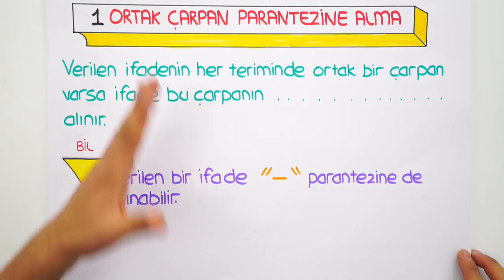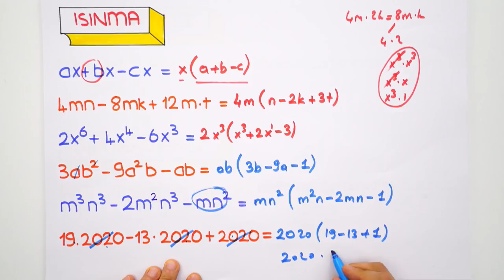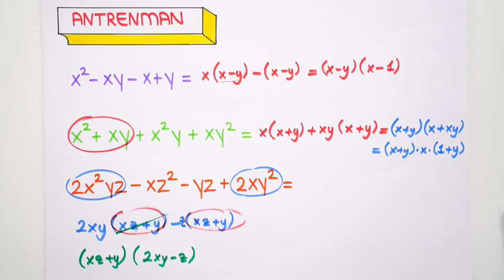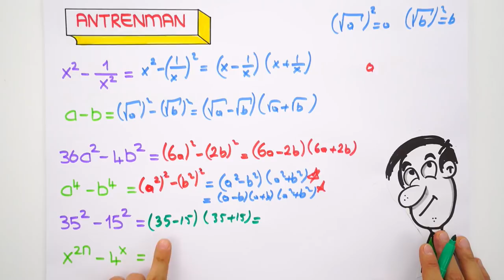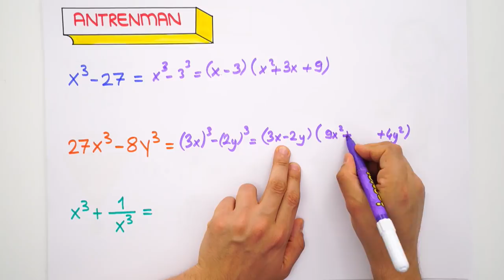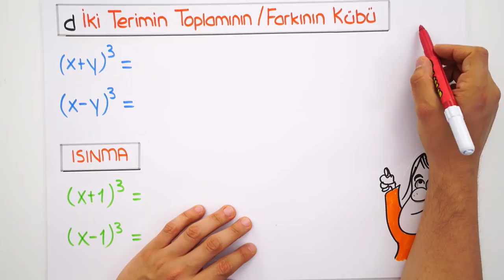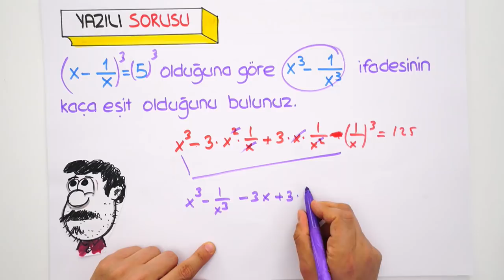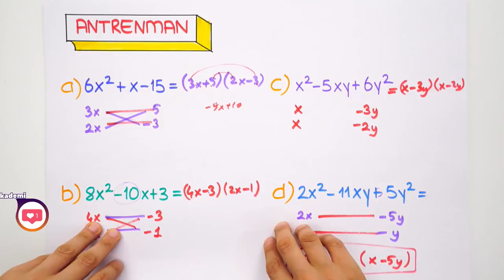10. Sınıf Matematik | Çarpanlara Ayırma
10. Sınıf ''Aralık'' Programı için
10. Sınıflar! Matematik dersinde bugün 'Çarpanlara Ayırma" konusunu detaylı konu anlatım ve yeni nesil sorular ile sana anlatıyoruz. 😊